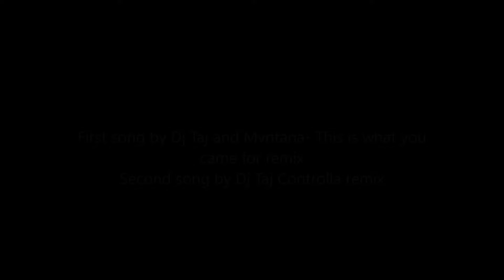Back To School Lookbook 2016 | Raque P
Guyssss I hope ya'll still love me! I feel like booty for not being consistent with these back to school videos! BUT I hope you guys did enjoy the lookbook which is the last episode of the series!

Outfit Details

Day 1:
Watch- Francessa's
Purse- Dillards (MK)

Day 2
Shirt- H&M
Shorts- Rue 21
Shoes - Forever 21
Kimono- Forever 21

Day 3
Wristlet- Fossil

Day 4
Shirt- Rue 21
Pants- American Eagle
Shoes- Payless

Day 5
Shirt- School's Bookstore
Leggings- Papaya

v=PC1n8253X5w

Ya'll I honestly can't believe we made it to over 500 subbies by the end of the summer! I'm honestly amazed at all of ya'll support!

raquelpilar

Hair Info: 4b/4c Natural (Never had a perm)
If you've read this far give the video a thumbs up for the helpful info! :D

See you in my next video xo